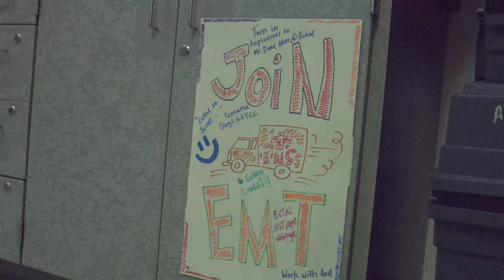Birdville CTE Spotlight on . . . the Emergency Medical Technician Program